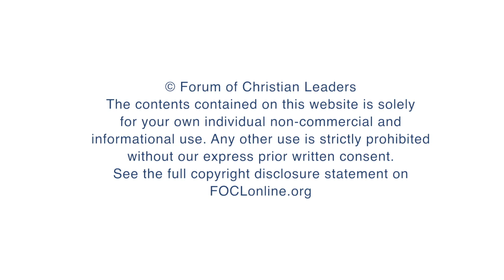Why is the testimony of Papias important for us?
Adam Szabados, Pastor, Evangelical Christian Church in Veszprém, Hungary, answers the question "Why is the testimony of Papias important for us?" related to his talk "The Apostles as Elders of the Universal Church" given at the 2018 European Leadership Forum.